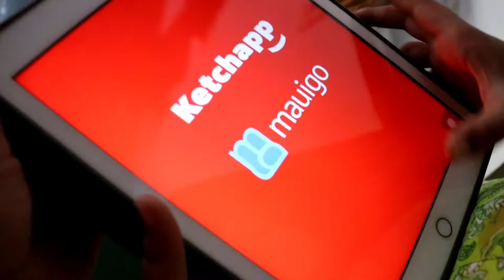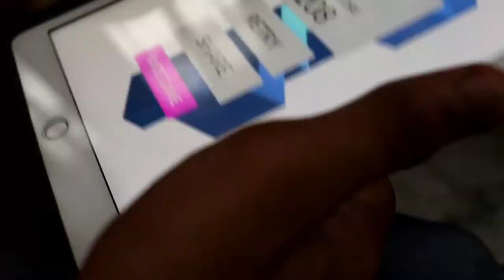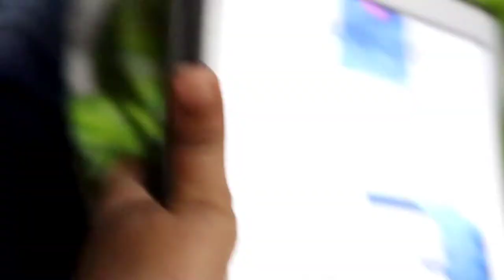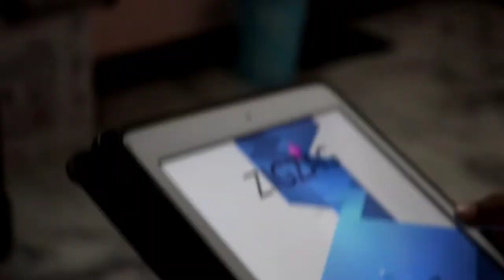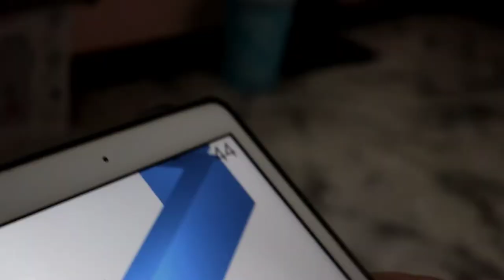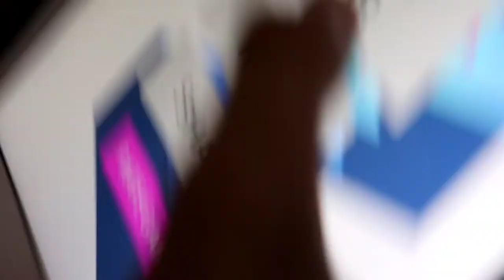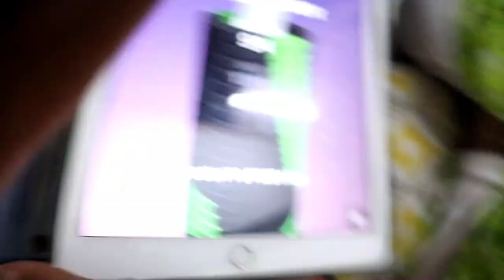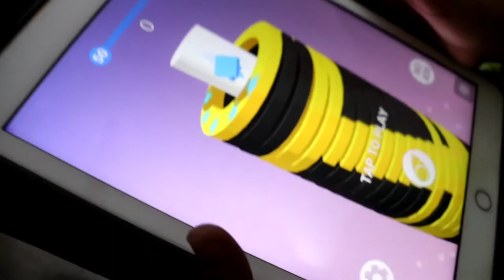ഇത് വേറെ ലെവൽ Game Challenge 🔥| F. Muhammed Althaf Techy Vlogs